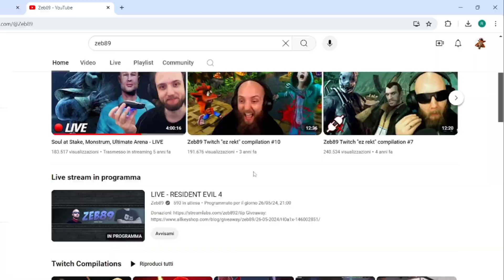Il ritorno di Zeb89 - Reazione a caldo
Un sogno che si realizza!

UDDIOOOOO